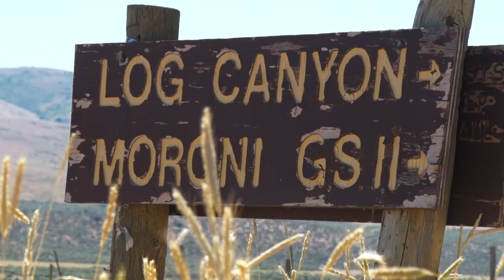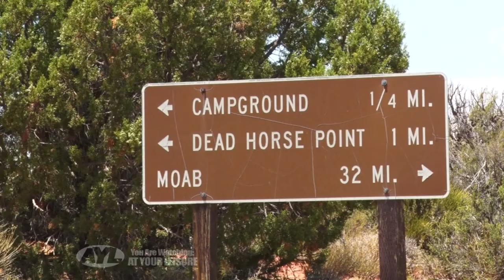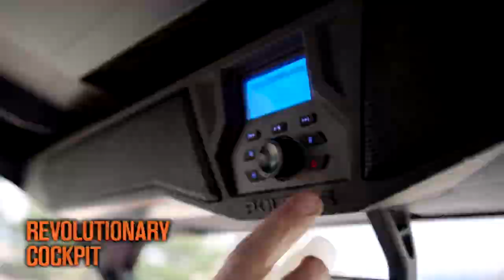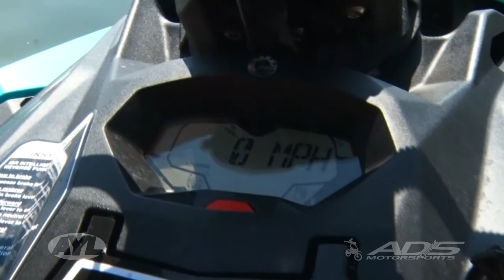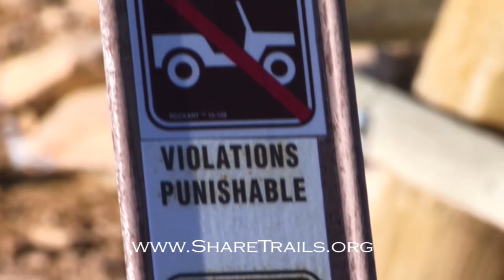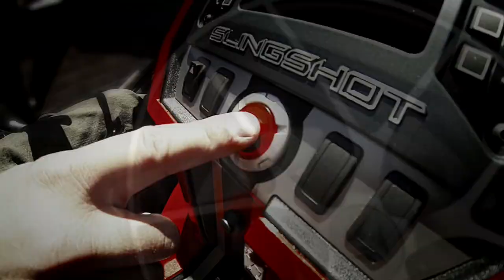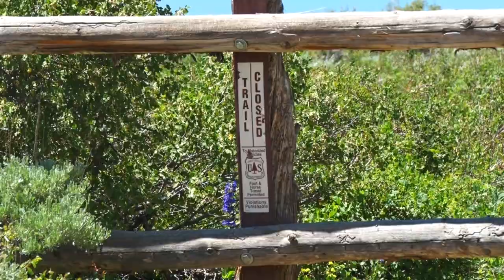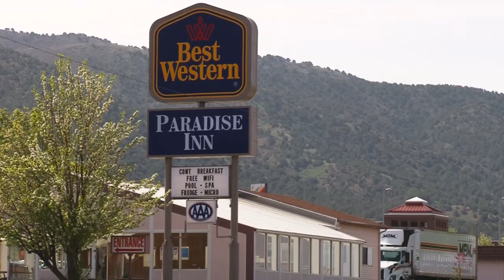S15 E45 Log Canyon Trail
Log Canyon Trail - Dead Horse Point State Park - Sea-Doo Spark Review - Tibble Fork Reservoir

This week on AYL we are at the top of the world, see some beautiful vistas, review the Sea-Doo Spark, and learn about the new and improved Tibble Fork Reservoir.

1:00 - Chad and Ria are on top of the world out of Nephi Utah in Juab County. They are on the Log Canyon Trail and join Garrett Honda. They show us all the beauties and activities of this area.

5:17 - Zack is exploring Dead Horse Point State Park. This park is known for its great vistas. You can take part in Hiking, Mountain Bike Riding, Camping and ATV Riding.

12:06 - Darren heads to the lake and reviews the new Sea-Doo Spark. This is a great machine for the money. They have some great features that we cover.

19:31 - Reece reviews the new and improved Tibble Fork Reservoir. It has a new beach, added fish, and family activities.

25:08 - At Your Leisure is your source for all the cool things to do in the great outdoors. In this week's travel planner Chad and Ria cover this weeks sticker winner.

25:56 - Take a sneak peek at next weeks show.

2469 E. 7000 S. Suite 110
Salt Lake City, Utah 84121